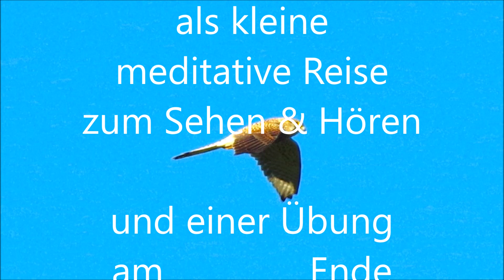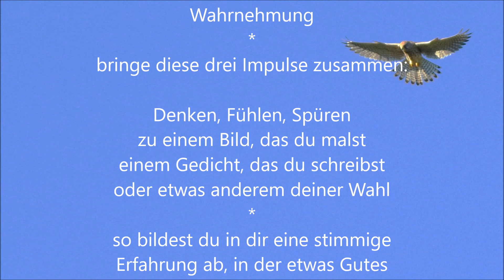Barfuß unter Novemberbäumen - kleine meditative Reise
Novemberlaune? Barfuß-meditativ :)
Ich wollt eilen, daß ich entrönne vor dem Sturmwind und Wetter.
(Psalm 55,9)